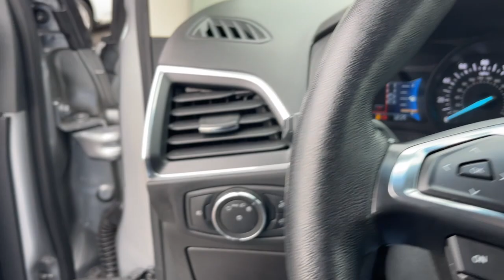2022 Ford Edge Near Me, Oak Lawn, Matteson, Northwest Indiana, Calumet City P24125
Carbonized Gray Metallic Used 2022 Ford Edge Titanium available in Chicago, Illinois at Kingdom Chevrolet. Servicing the Oak Lawn, Matteson, Calumet City, area.

Kingdom Chevrolet
6603 S Western Ave

Priced below KBB Fair Purchase Price! Clean CARFAX. 2022 4D Sport Utility Ford Edge Titanium Gray 8-Speed Automatic AWD EcoBoost 2.0L I4 GTDi DOHC Turbocharged VCT HUGE INVENTORY REDUCTION SALE GOING ON NOW!! NO CREDIT LOW CREDIT NO PROBLEM . WE HAVE THE TEAM TO HELP YOU GET INTO A GREAT DEPENDABLE RIDE. With some options like 12 Speakers 3.80 Axle Ratio 4-Wheel Disc Brakes ABS brakes Air Conditioning Alloy wheels AM/FM radio: SiriusXM with 360L Auto High-beam Headlights Auto-dimming Rear-View mirror Automatic temperature control Brake assist Bumpers: body-color Compass Delay-off headlights Driver door bin Driver vanity mirror Dual front impact airbags Dual front side impact airbags Electronic Stability Control Emergency communication system: SYNC 4 911 Assist FordPass Connect Four wheel independent suspension Front anti-roll bar Front Bucket Seats Front Center Armrest w/Storage Front dual zone A/C Front fog lights Front reading lights Fully automatic headlights Garage door transmitter Heated door mirrors Heated front seats Heated steering wheel Illuminated entry Knee airbag Leather-Trimmed Heated Sport Bucket Seats Low tire pressure warning Memory seat Occupant sensing airbag Outside temperature display Overhead airbag Overhead console Panic alarm Passenger door bin Passenger vanity mirror Power door mirrors Power driver seat Power Liftgate Power passenger seat Power steering Power windows Radio: B&O Sound System by Bang & Olufsen Rain sensing wipers Rear anti-roll bar Rear reading lights Rear seat center armrest Rear window defroster Rear window wiper Remote keyless entry Security system SiriusXM w/360L Speed control Speed-Sensitive Wipers Split folding rear seat Spoiler Steering wheel mounted audio controls SYNC 4A w/Enhanced Voice Recognition Tachometer Telescoping steering wheel Tilt steering wheel Traction control Trip computer Turn signal indicator mirrors Variably intermittent wipers and Wheels: 19 Luster Nickel-Painted Aluminum.brbrbr21/28 City/Highway MPGbrbrbr$$$ Priced To Sell Fast!! $$$ Many Cars under $10k and under $5K!! Kingdom Chevy Whether you are looking for a new used or certified Chevrolet car truck or SUV you will find it here. We service Addison Burbank Calumet City Carol Stream Chicago Cicero Des Plaines Downers Grove Elk Grove Village ElmhurstHomer Glen Lincolnshire Melrose ParkOak Forest Oak Lawn Oak Park Orland Park Chicago Land All prices plus TTDRD.